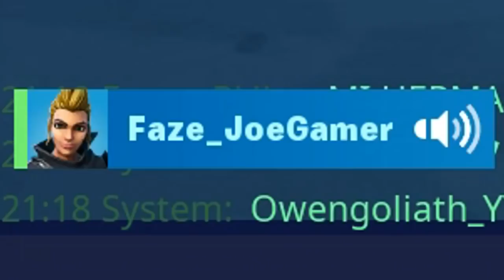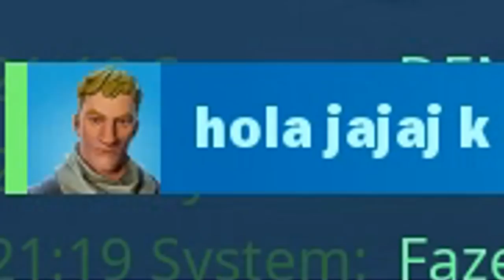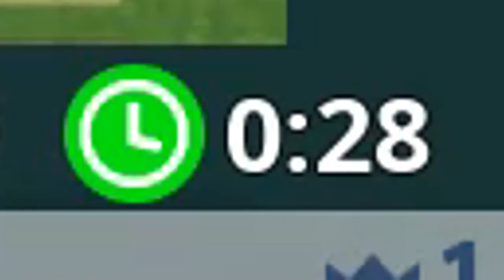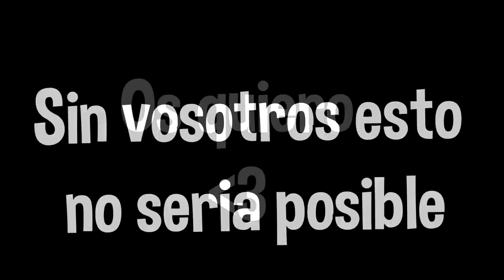JUEGO PROP HUNT CON GREFG en FORTNITE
Lα cσpiα dε εstε vidεσ y miniαtuяα,
sεяα dεnunciαdα.